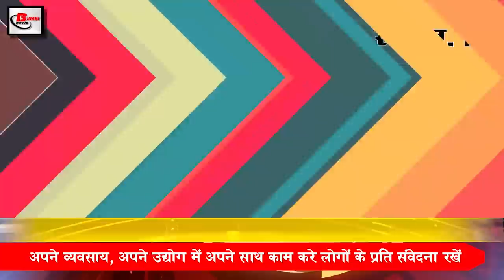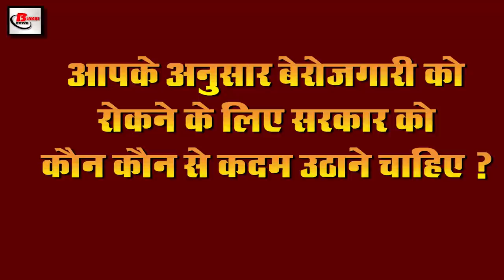Today Evening 26th june news of covid19,PM Narendra Modi,BJP,Indian Railways,Rahul Gandhi, CTET exam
Latest  today  Evening breaking news of 26th june 2020.Get information on  Central government,covid-19,Nepal Congress government,BJP,JP Nadda,Google,Indian Railways, Rahul Gandhi, CTET exam, ICC Chairman, Sushant Singh Rajput

1. Internship opportunity for engineering students
2. NepalCongressgovernment seeks response from KP Sharma Oli
3. Reservation ticket refund for cancel train till August 12
4. BJP National President JPNadda slams Congress
5.Google is preparing to give loans to small businesses in India
6. 3.6 lakh foreign Indians returned to India under Fellow India Campaign
7. Indianrailways has taken up the responsibility of providing employment to migrant labourers
8. Changes in night bandh rules in 6 districts of Uttar Pradesh
9. Rahulgandhi starts his new channel to comment on Prime Minister Narendra Modi
10. Due to the increasing influence of Kovid-19, the Danish Prime Minister had to postpone his marriage four times in a row.
11. CTETexam scheduled in July postponed
12. There are many names in the race of contenders for becoming
13. The story of the work done by a 7-year-old student in a printed book
14. Prime Minister Narendra Modi launches self-sufficient Uttar Pradesh employment campaign
15. Rajkummar Rao came out to promote Sushantsinghrajput last film